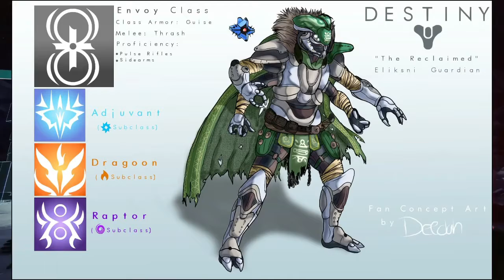5 DESTINY 2 CONCEPTS THAT SHOULDN'T BE USED!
Welcome to a top 5 video! I know, very unusual, but I genuinely had a fun time fan theorizing about what Destiny 2 could have/use and even if I am suggesting that they don't add these features and content in the future because of Bungie's prior constraints and budget.

However, I am editing this after Bungie's acquisition by Sony so. you never know. Maybe we will get a fallen playable guardian after all, lol.

★ Sources: Currently all are sourced in the video, if I missed any please let me know and I'll timestamp it with the credits deserved here!

★ Featured: Destiny 2: Fan Theories and Concepts.

Chapters:
0:00 Intro
0:57 Number 1
2:38 Number 2
4:46 Number 3
7:28 Number 4
8:47 Number 5
10:13 Closing Words